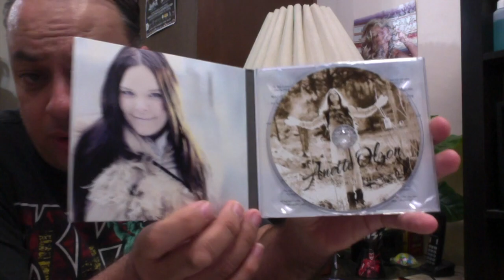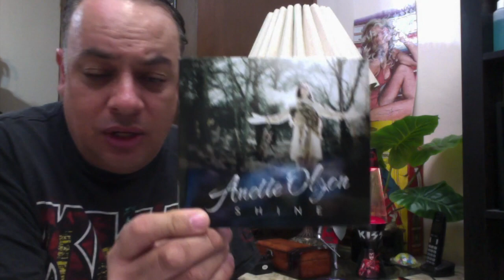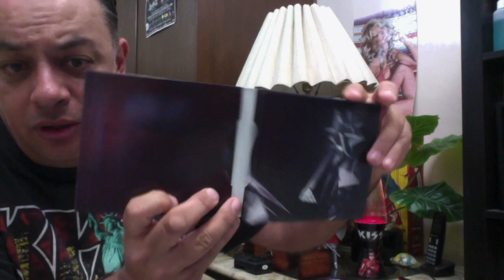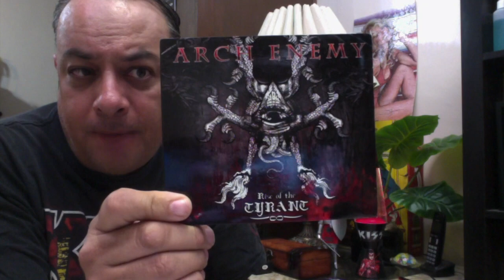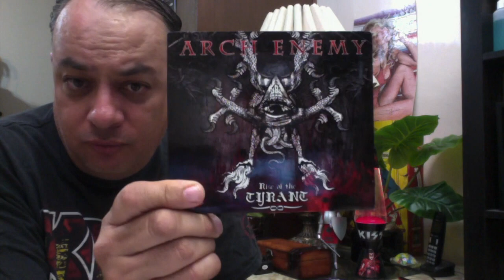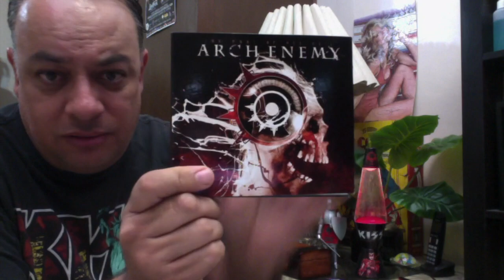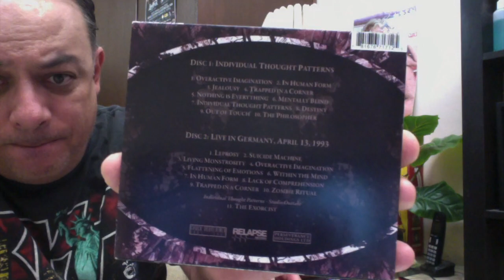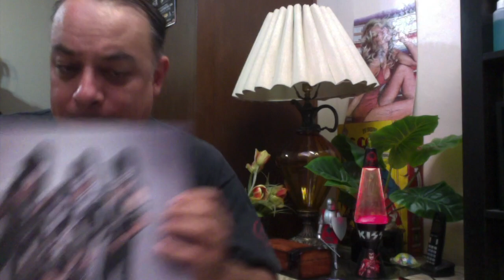Metal & Hard Rock CD update - April, 2019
Arch Enemy, KISS, Nightwsh, Death, Kamelot and more!